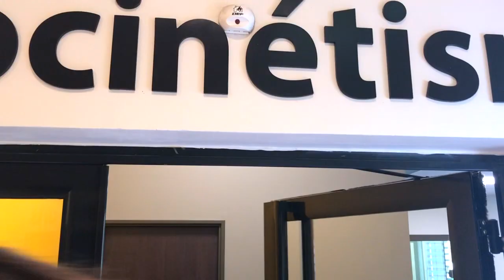Before GTP épisode 4 : A la clinique des Tamarins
Pascal et Edouard découvrent la clinique des Tamarins au Port et son plateau de rééducation. Un équipement intéresse particulièrement Pascal pour sa préparation à la grande traversée des Pyrénées : la machine d'isocinétisme.

"Du 24 juillet au 3 août 2019, Pascal Blanc se lance le défi d'établir le record officiel de la traversée des Pyrénées par le GR10. 900 Km et 60 000 mètres de dénivelé en 10 jours"